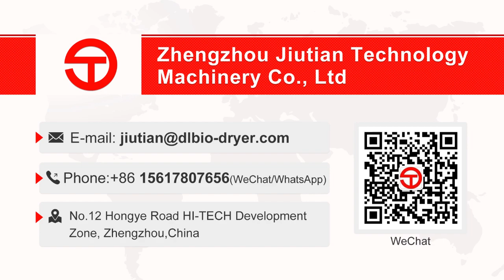Cassava Dregs Belt Dehydrator Running Video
Cassava residue belt type dehydrator is suitable for dehydration of cassava residue, potato residue, tofu residue, food residue, sweet potato residue, tea residue, beer residue, Chinese medicine residue, and other material.